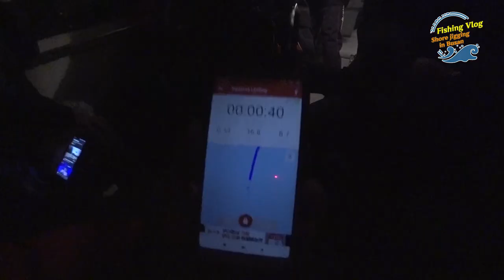[ROCKYSHORE] Fishing trip - #05 Shore jigging for Yellowtail Amberjack in Busan, South Korea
Busan city the 2nd biggest in Korea is really blessed.
Although being big city, it has lots of nature in and around,
especially nice sea.

30min away from the land, I tried shore jigging for Amberjack.

You will have how it is like and feels like to fish here.